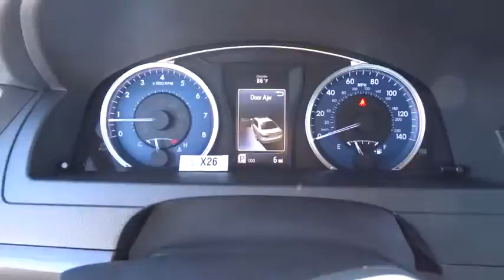2017 Toyota Camry Carson City, Reno, Northern Nevada, Dayton, Lake Tahoe, NV 57801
2017 Toyota Camry